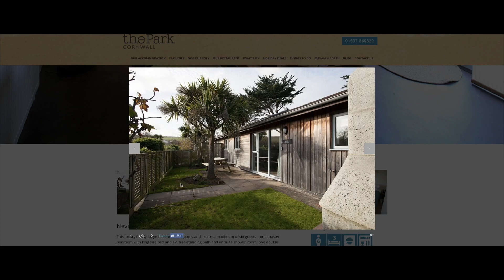A weekend at The Park, Cornwall.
Catching the last few days of warm sunshine during a weekend break to the Park, Cornwall. Too much fun surfing, playing boats and mainly running on the beach. Boys will be boys.